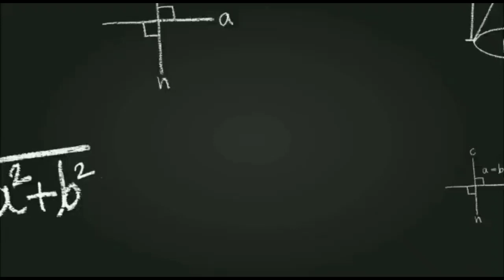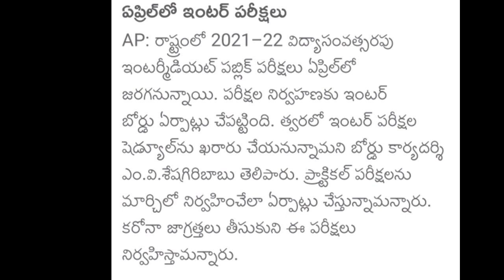INTER EXAM'S(2021-2022) CONDUCTING March or April|Latest update today